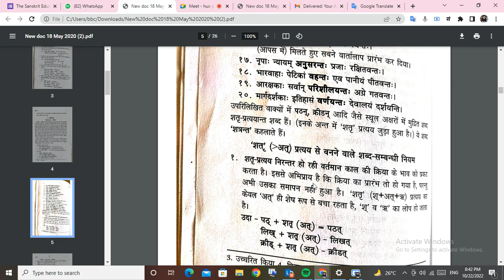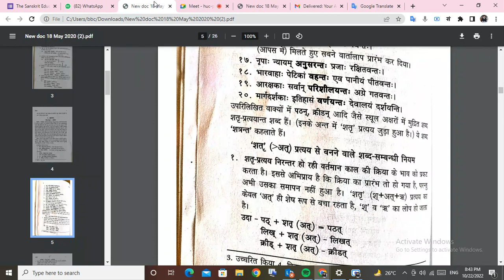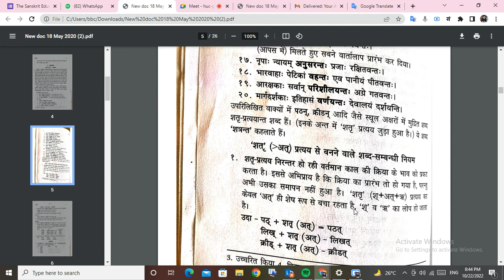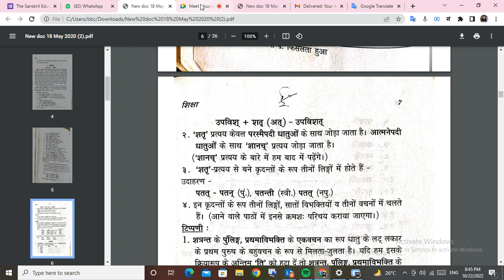प्रत्यय एवं शानच् प्रत्यय By Dr. Uday Prakash Jha || The Sanskrit Education || Uday Jha Sir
The Sanskrit Education By Dr. Uday Prakash Jha

Welcome you The Sanskrit Education

“ Videos on the most important topic of Sanskrit ”

This channel has been created for the development, conservation and promotion of Sanskrit all over the country and abroad.

The purpose of this channel is to promote Sanskrit only. Indian or foreign, every Sanskrit lover can avail these videos, that is the purpose. We try to find all the topics that you want in these videos.

The Sanskrit Education Video's

        We use very innovative and tricky methods to learn Sanskrit in a very easy way. One can quickly learn Sanskrit language through our tutorials.

Sanskrit is the oldest language in the world. Sanskrit language is the mother of almost all languages of the world. Due to the rules of grammar, there is no grammatical inaccuracy in this language. A person who knows Sanskrit can learn other languages of the world in less time than others.

A person interested in Sanskrit can learn Sanskrit language very easily through these videos sitting at home.After many years of teaching and experience, an attempt has been made to teach Sanskrit through  very simple methods.

This video is a part of the series of Educational videos created -

 YouTube Channel by
Dr. Uday Prakash Jha

These videos are created to enable students to understand concepts during Online. Students and parents are exhorted to keep the following points in mind:

-       Strictly follow the Schedule shared by the Dr. Uday Prakash Jha

-       Finish all the homework before the next video is uploaded

We hope you have a wonderful  learning experience.

Follow: The Sanskrit Education

CBSE and NCERT Sanskrit syllabus.
I have tried my level best to provide easy explanation of all Sanskrit Grammar Topics  & literature

All my work is dedicated to my teachers . Everything I teach is a blessing from my teachers .
I follow My Teacher’s –
Sh. Ram Prakash Jha ( M.A Sanskrit ) My Father
Dr. Ajay Kumar Mishra Sir , New Delhi  ( Central Sanskrit University )
Dr. Pankaj Mishra Sir , St. Stephen's College ( University of Delhi )
Dr. Ashutosh Mathur Sir , St. Stephen's College ( University of Delhi )
Dr. Shard Lata Ma'am , Ramjas College ( University of Delhi )
Let.  Dr. B. S. Rastogi  Sir , Ramjas College ( University of Delhi )
Dr. Raghuveer V. Sir , Ramjas College  ( University of Delhi )
Dr. Mohan Chand Sir , Ramjas College  ( University of Delhi )
Dr. P.K. Panda Sir , Ramjas College  ( University of Delhi )

A Sanskrit Motivational Speaker,

Dr. Uday Prakash Jha is the founder of -
The Sanskrit Education

Dr. Uday is known for his Sanskrit motivational speeches and Sanskrit plays and Sanskrit education programs on plays (Drama / Plays ).

Dr. Uday Prakash Jha has written many modern Sanskrit Plays and is a good scholar of modern Drama.

He is also the author of several articles published in various journals and books on these subjects.

Dr. Uday - The Sanskrit Education - According to the number of viewers, videos and ppts related to Sanskrit from class 6th to 12th are available here, many ppts of graduation (B.A) and post graduation (M.A) are also prepared. Very soon they will also be published.

He was awarded an Honorary Ph.D. has been awarded. degree, Doctor of Philosophy. He is a trusted advisor to Sanskrit speaking and Sanskrit nataks (Plays) across the country.

He has many awards to his credit, 4 times college topper, B.A. (H) Secured top 4 position in Sanskrit Delhi University.